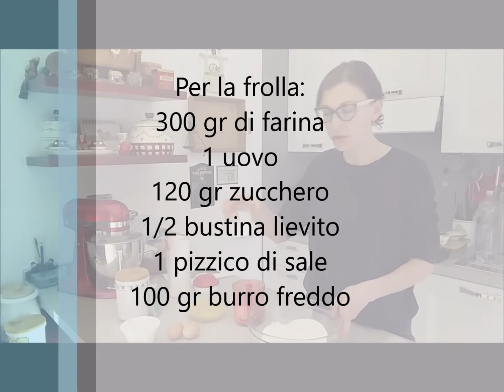Crostata mandorle e amaretti | Frolla a mano senza riposo in frigo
Una crostata simile alla sbrisolona ma con una morbida farcia di ricotta, mandorle e amaretti. Facile e veloce da preparare perchè la frolla non necessita del riposo in frigo. Questa crostata è davvero buonissima!